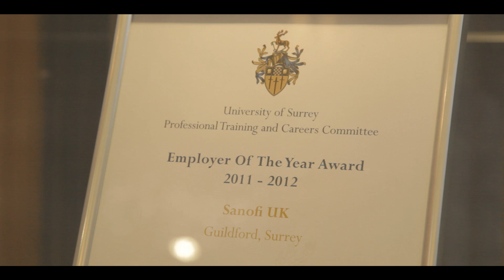Biochemistry Professional Training Placement - Sanofi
Biochemistry undergraduate student, Michael Bois, talks about his year on placement at Sanofi.